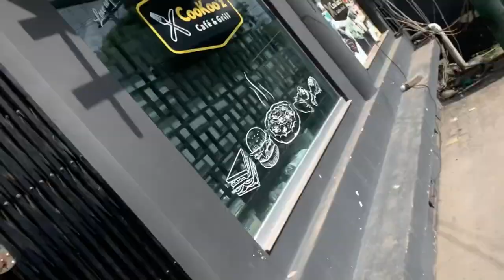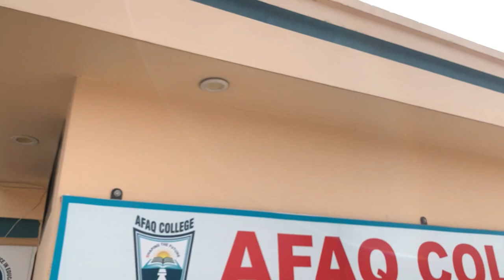Trying The Best Burger Of Vehari😋 | 500 Challange 😍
Burger
Burger review
Burger vlog
Funny vlog
Best burger
Best burger in the world
Low price burger
Low price buger in vehari
Cookz
Vehari food
Vehari fast food
Vehari foods
Vehari street foods
Street foods
Food vlog
Food vlogger
Vlogging
Vlog
Vloger
Vlogs
New
Vlogs
New
News
Zain
Zain ul abidin
Daily vlogs
Ducky
Ducky bhai
Mazz
Mazz safder
Mazz safder vlogs
How to make burger
Burger of pakistan
Vehari
Vehari vlog
Pakistani vlogger